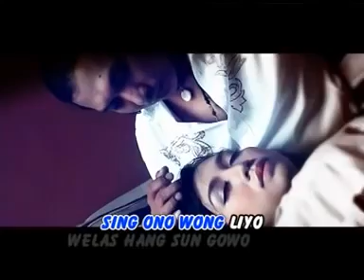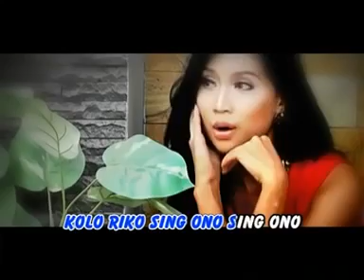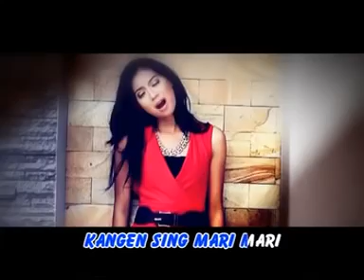SULIANA @ MANTEP NG BATHIN @